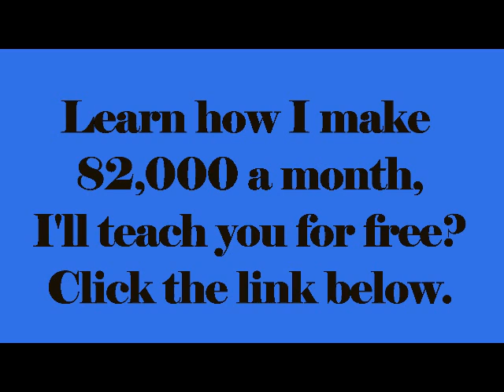Ordinary - Chevy Woods